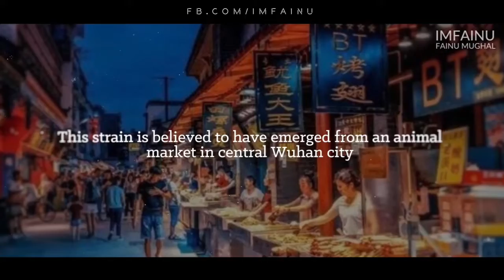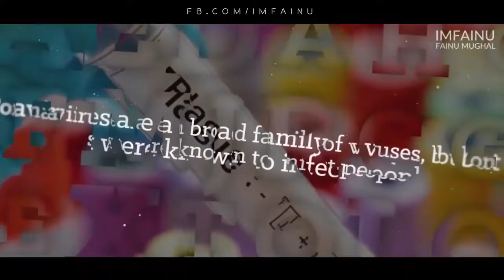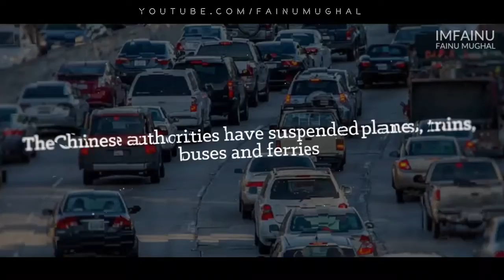Chinese Plague 2020 Coronavirus /Китайская чума вирус Корона 2020